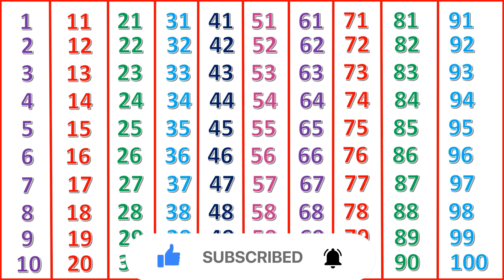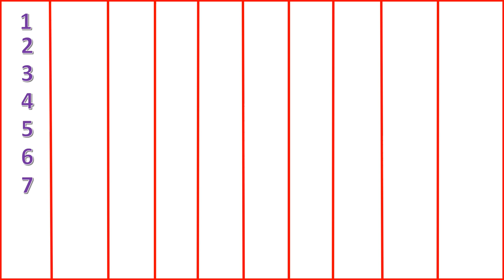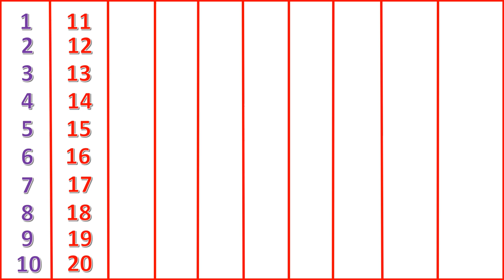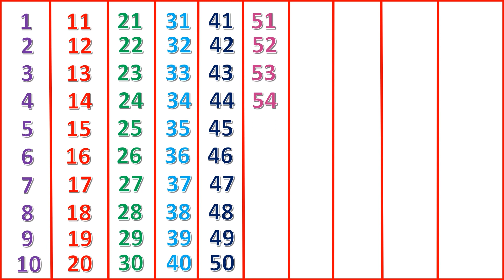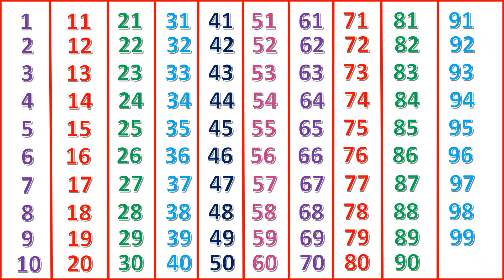बच्चों के लिए अनोखी गिनती: 1 से 100 तक नंबर्स का खेल || पार्ट 6: जानें 1 से 100 तक गिनती करना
• 1 to 100 Counting Learning